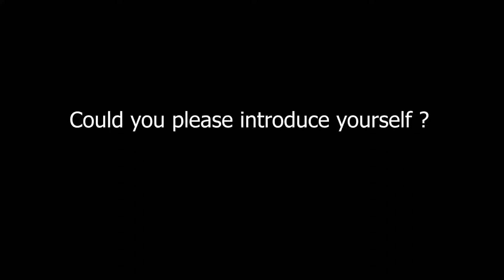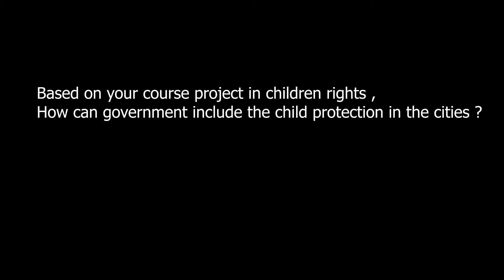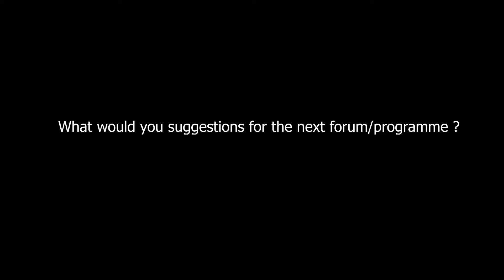How can government include the child protection in the cities ?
How can the government ensure child protection in cities? Md Shahid Uz Zaman, Executive Director of Eco Social Development Organization (ESDO) Bangladesh, shares his thoughts on the interview with RWI Asia Pacific programme officer Windi Arini on the 12th WHRCF in Gwangju, South Korea on How can government include the child protection in the cities ?